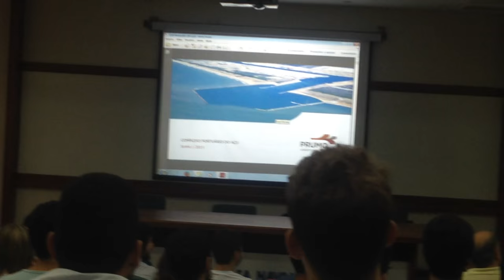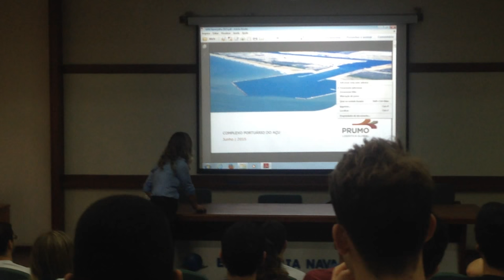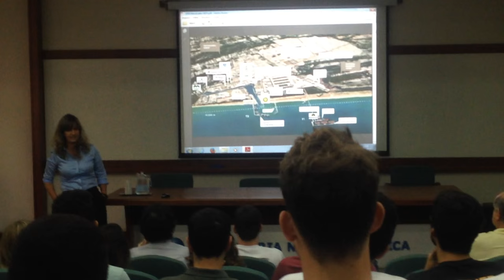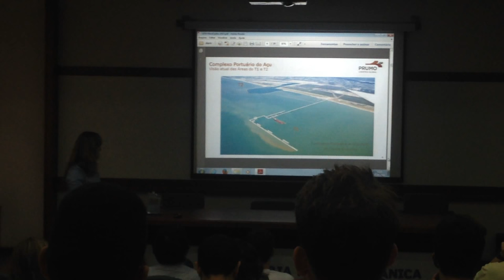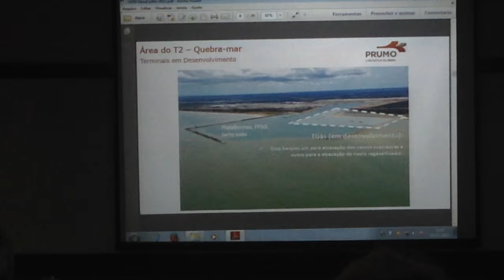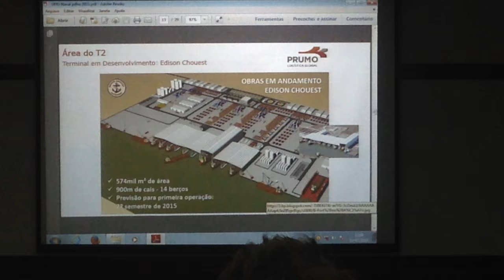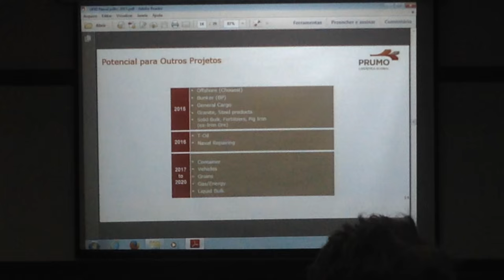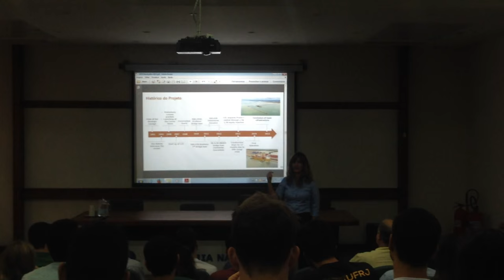Palestra PRUMO Logistica - UFRJ 03/07/2015 - Parte 1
Palestra realizada pela Cristiane Marsillac, Diretora de Operações. Formada em Engenharia Naval pela UFRJ, com Mestrado em Transportes Maritimos na COPPE